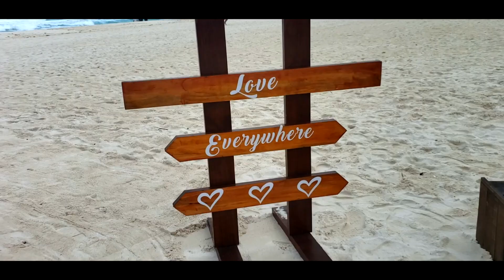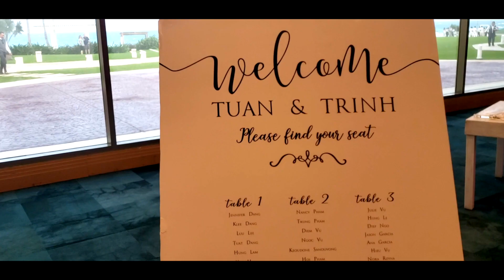Tuan Trinh Wedding Cancun